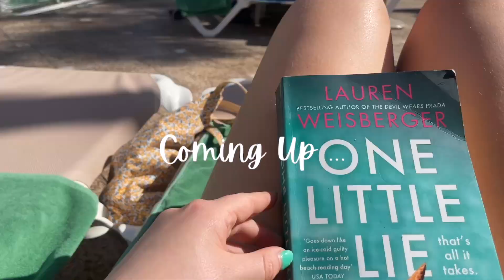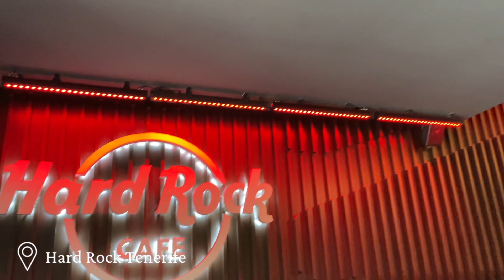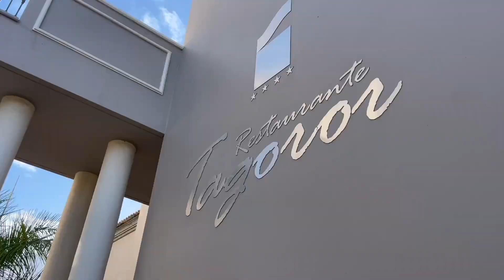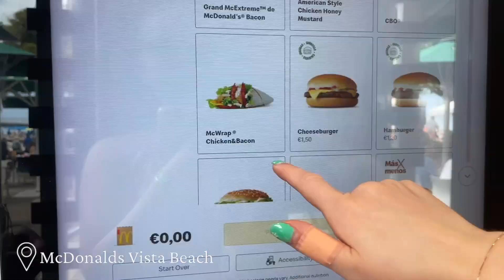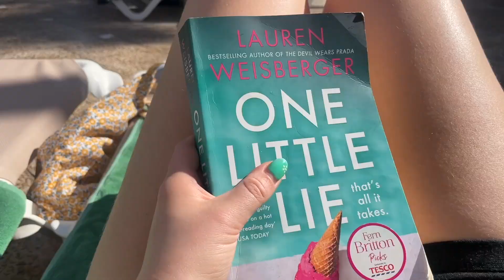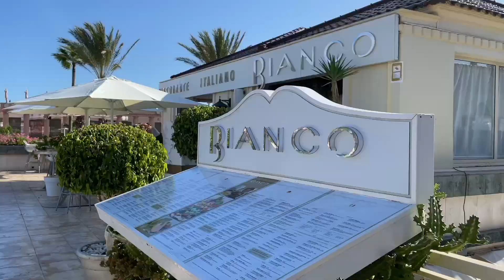TENERIFE VLOG 2 | Playa Las Americas Travel/Holiday Vlog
TENERIFE VLOG 2 | Playa Las Americas Travel/Holiday Vlog- I hope you all enjoyed the second Tenerife Vlog, we had the best time at the Marylanza Suits and Spa! We had the best time exploring Tenerife, If you enjoyed don't forget to subscribe to see my holiday outfit Inspo content and the Mexico Vlogs!- Love you all so much- G x

Recommendations: Tenerife Restaurants
Hard Rock Tenerife
Bianco Tenerife
McDonalds (Just for the McFlurry's!!)

Recommendations: Tenerife Hotels
Marylanza Suites and Spa
GF Gran Costa Adeje

LETS BE BESTIES:
Insta + Tiktok: @Georgia Lauren Birch